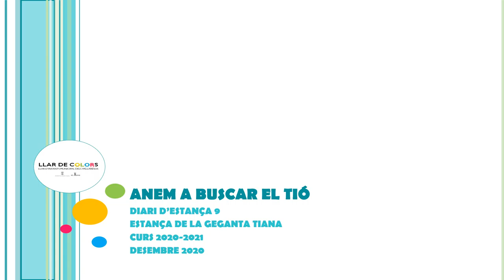DIARI D'ESTANÇA 9 ANEM A BUSCAR LA TIONA